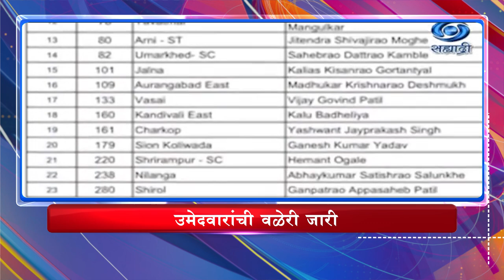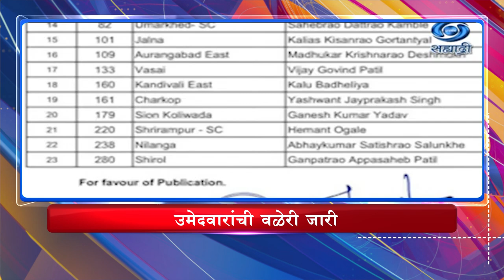5PM HEADLINES (26/10/2024)